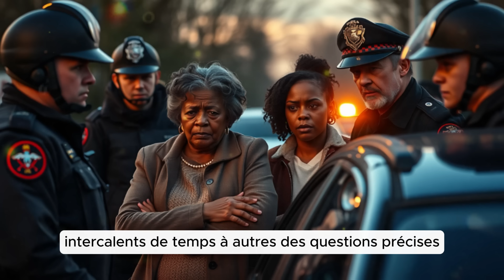UNE FEMME NOIRE ET SA MÈRE SONT HUMILIÉES PAR DES POLICIERS, IGNORANT QU'ELLE EST L'ÉPOUSE D'UN JUGE